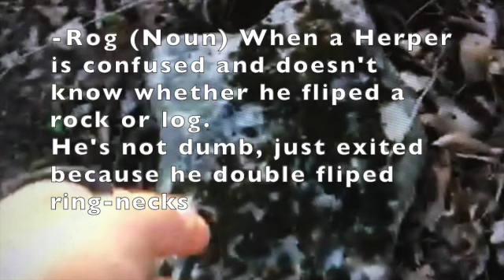First snakes of the year! 2022 Herping!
Featuring common snakes as well as some new snakes never before seen on the channel! Had a fun time hanging with great people.